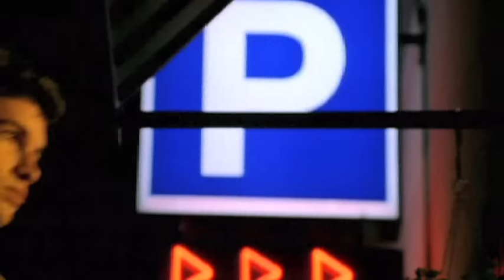Paul Kelly - I'll Be Your Lover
From Paul Kelly: The Video Collection 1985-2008